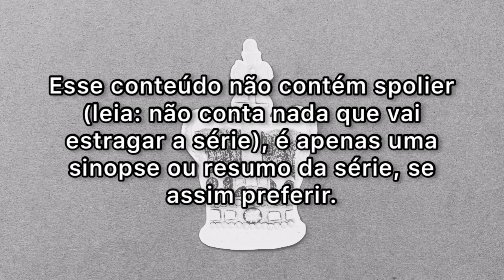Então eu vou desenhar para você!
Se você ainda não sabe sobre o que é a série Bridgerton da Netflix ou ainda não entendeu, nesse vídeo eu vou desenhar para você de maneira dinâmica, leve e divertida.

Fique à vontade para deixa sua opinião e sugestões sobre esse vídeo ou qualquer outro tema que você gostaria de ver por aqui. Ficarei muito feliz de ler tudo que você tem a dizer.

Foi um prazer ter você por aqui, até o próximo vídeo!

SOBRE MEU CANAL:
Eu sou a Letícia. Ilustradora profissional, apaixonada por lápis de cor. Meu objetivo aqui é dividir com vocês minha experiência nessa jornada deliciosa que é colorir. É um prazer ter vocês aqui no meu canal!